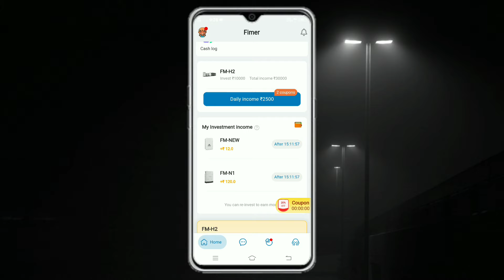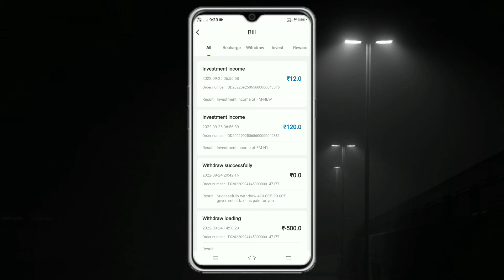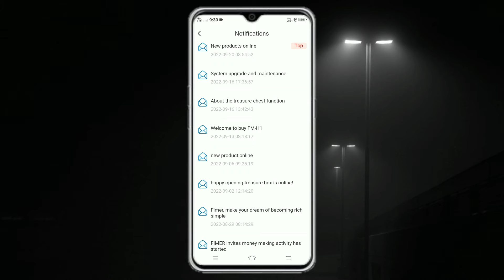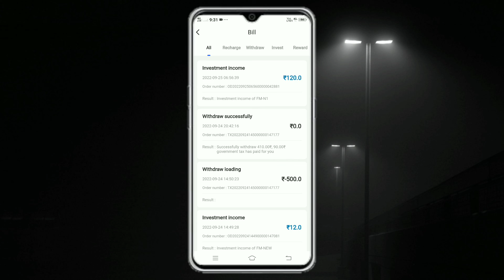Fimer App Today New update | Fimer Withdrawal problem solve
Gschowdruy
Gscrypto
Fimer
Fimer App
Fimer App Pement Proof
Fimer App Withdrawal Proof
Fimer App Kab tak chlega
Fimer App Withdrawal
Fimer App Withdrawal Problemn
Fimer App se paise kaise kamaye
Fimer App real or fake
Fimer App kab lunch hua
Fimer App New Update Today,
New Power Bank App
New Earning Money App
New Power Bank App Today
New Earning money App Today
Fimer fike
Gscrypto

only.